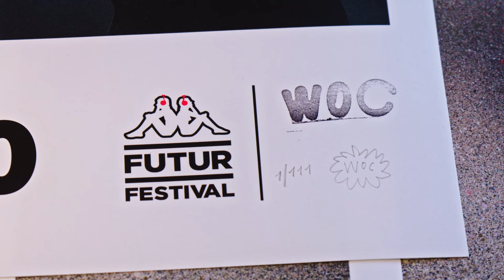KFF x Woc | Limited Edition Poster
Collect the first KFF Artwork in collaboration with WOC. A limited edition of 111 certified fine-art poster made by one of the most important street artist based in Torino.
The original work is a spray painting on paper, sized 100x70cm. The artwork “The Futur is in Torino”, encapsulating important concepts on multiple levels. In the foreground, a DJ on stage raises his hand to the sky, facing an immense crowd that occupies every inch of the Park to the horizon. Some people film the show with their smartphones, while tall metal columns tower monumentally rise into the sky.